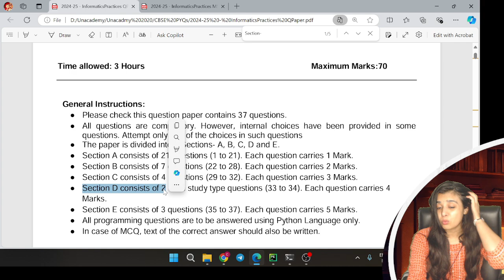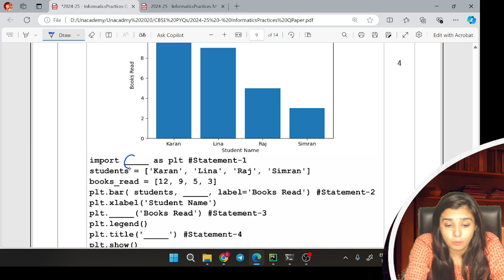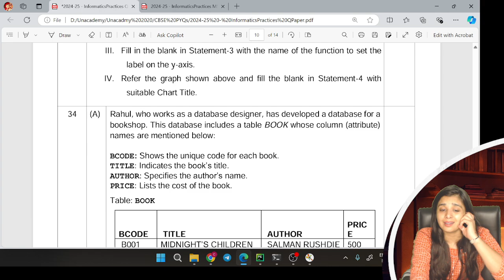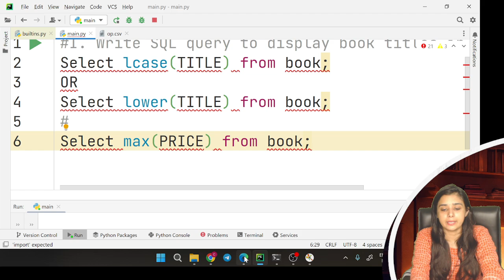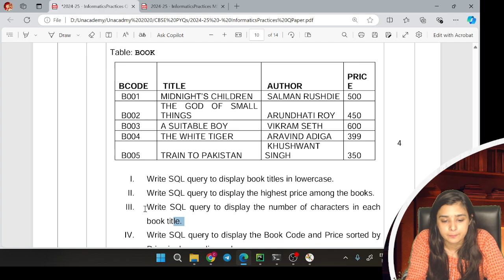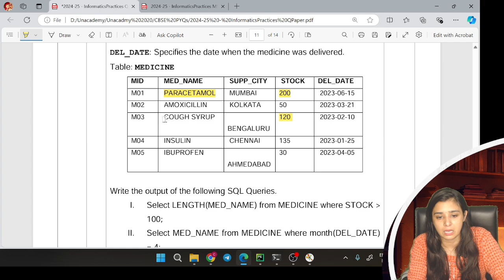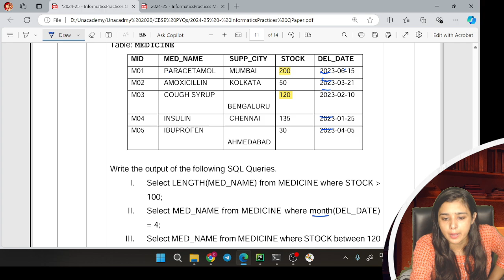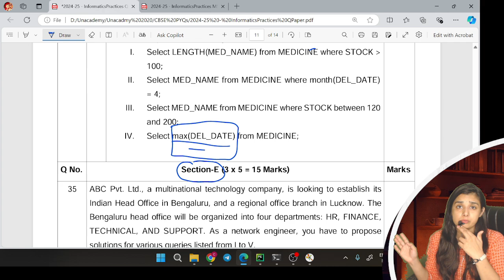Class 12 IP Sample Paper Solution | Score 100% | SECTION - D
cs class 12
class 12 compute science
cs class 12 2024 board
cs class 12 python
cs class 12 free live class
orientation session
how to prepare for cs class 12
class 12 live
class 12 cs live
cs class 12 live class
live class cs class 12
python class 12 live
online live class
python
cs
computer science